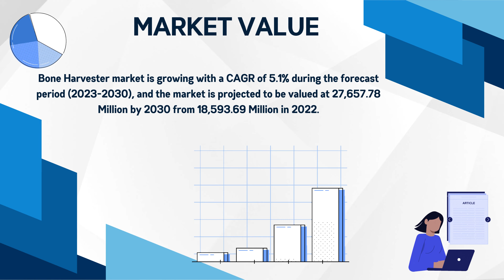Bone Harvester Market Industry Analysis Forecast 2023-2030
The Bone Harvester Market refers to the industry involved in the manufacturing, distribution, and sales of bone harvesting instruments and devices.

Bone Harvester market is growing with a CAGR of 5.1% during the forecast period 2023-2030, and the market is projected to be valued at 27,657.78 Million by 2030 from 18,593.69 Million in 2022.

Consegic Business intelligence Pvt Ltd.